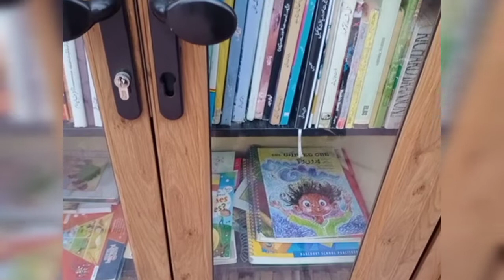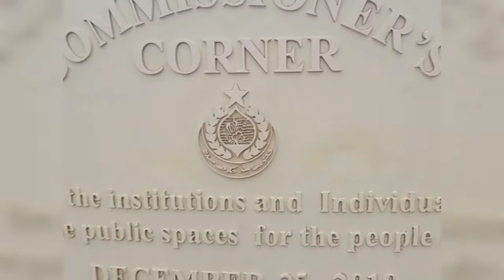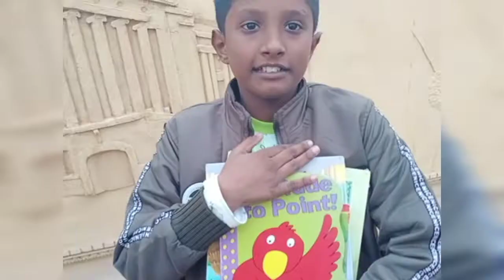Street Library In Our City_library_new achievement 2020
hi guys this is our city library  it is good step of our citizens we should take benefits from this library. must go there on metropole karachi (pakistan)